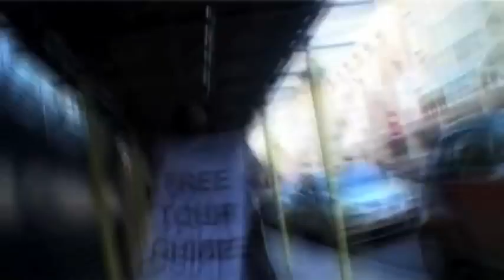KRISTY MOLLICA REEL 2010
Here is my current reel. Enjoy!!!